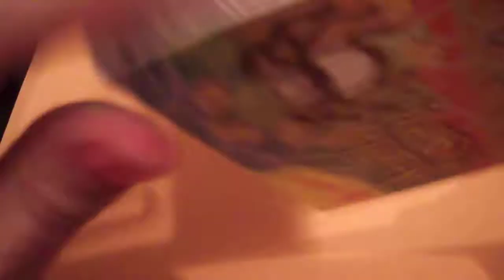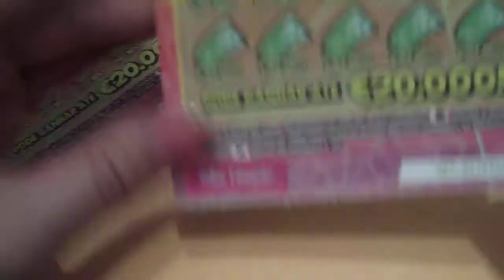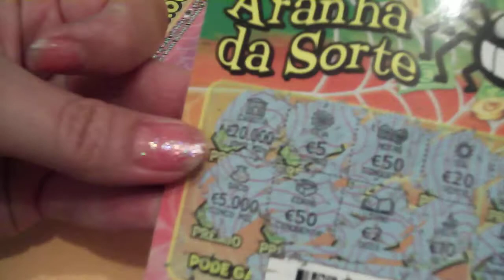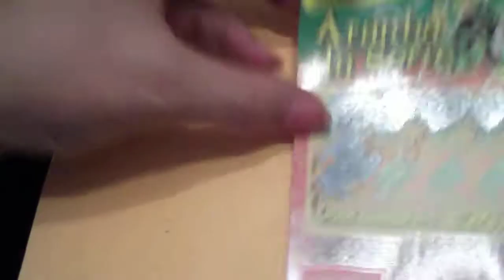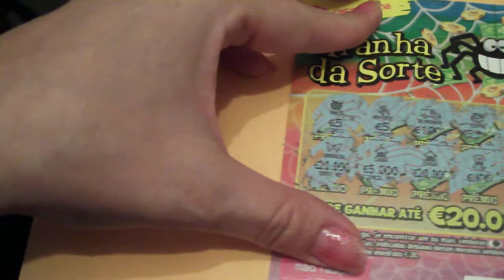Mix Raspadinhas - Aranhas da Sorte e Mini-Pé-De-Meia